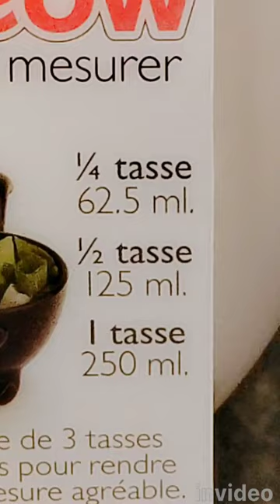Cute cat themed cup measures and novelty guitar ice pops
3-CAT THEMED MEASURES
3 cute measuring cups, 1/4 cup 1/2 cup 1 cup with a cat face on the front
and a tail to hold with. Arrived on time, sturdy made measures.
very affordable, brings a smile to the kitchen, check bottom of page for link

GUITAR LOLLY POPS or ICE STIRRER !
Silicon mould guitar lolly pops, easy to clean
Arrived on time, affordable, good rating *

 does not affect the price of products.* 👍

           HIGH RATED *
CAT THEMED MEASURING CUPS

GUITAR LOLLY POP NOVILTY MOLDS

STONE FACE PAN SET (mid range high rated*)
VERY GOOD QUALITY